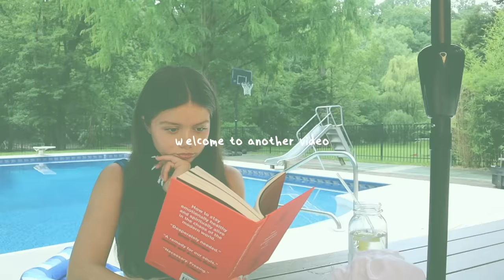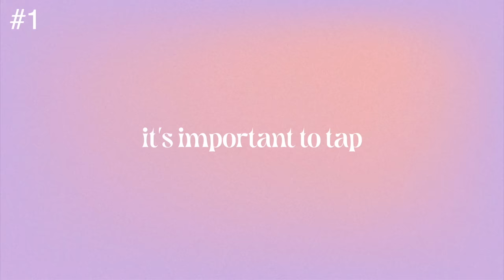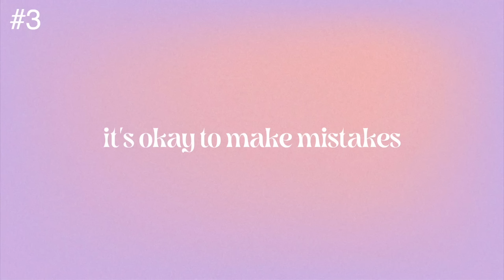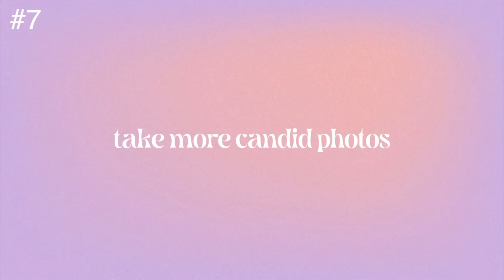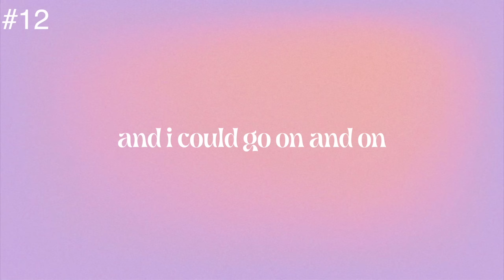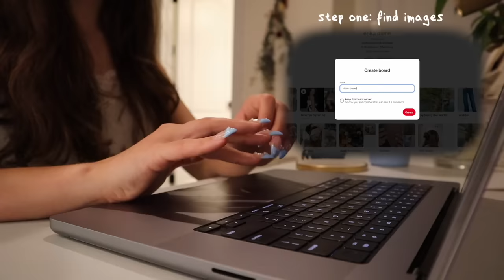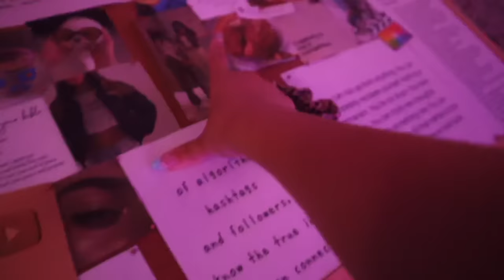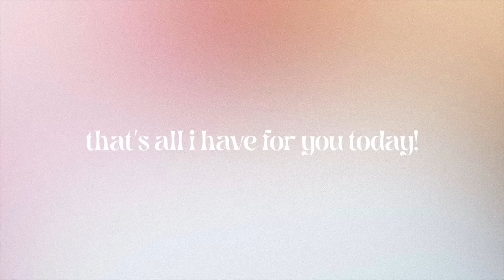how to romanticize spending time alone :)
thank you to The LEGO Group for sponsoring this video! be sure to check out their website and find a set that is perfect for you

timestamps:
0:00-2:29- intro
2:29-6:10- having fun
6:10-13:11- being creative (LEGO)
13:11-15:43- being present
15:43-20:55- relaxing (self care night)